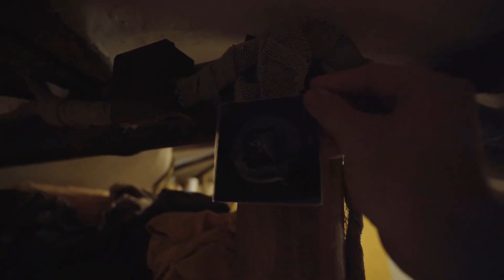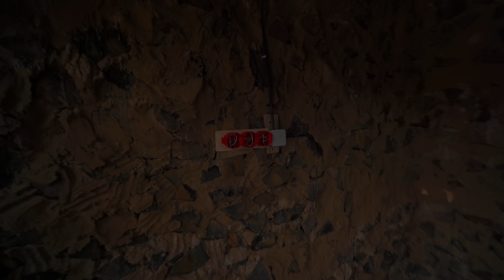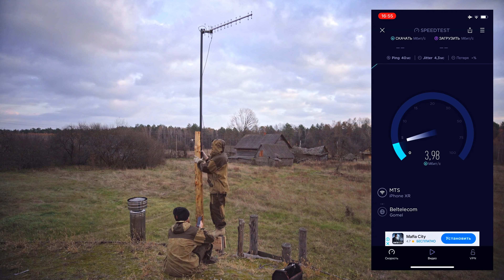Итоги 2021 года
Как у меня прошёл 2021 год.

Таимкоды:

00:00 - Как закончил 2020 год
00:49 - Создание освещения в доме
02:10 - Строительство дровника
03:37 - Замена штукатурки в доме из глиночурки
05:09 - Поход в горы
05:39 - Переделка веранды
06:44 - Строительство дровника Сергею
08:14 - Известковая штукатурка для саманного дома
08:45 - Мачта для антенны усиливающей GSM сигнал
09:49 - Огороды под спанпондом
10:43 - Строительство последней комнаты в саманном доме